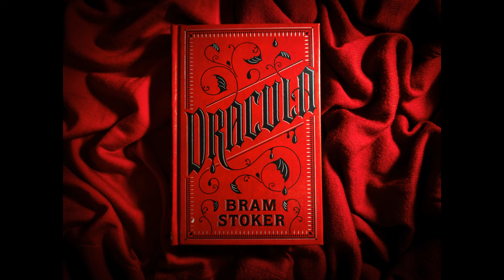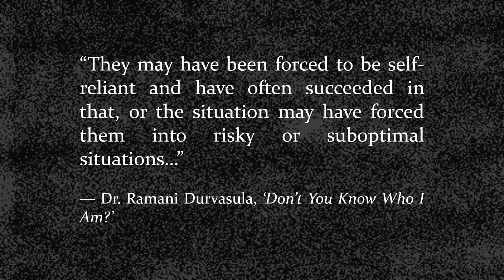Unraveling Marshall’s Disaster｜Adventure Time: Fionna and Cake Analysis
Marshall is the character I never expected to like in Fionna and Cake. In this character analysis I break down why I find him compelling, focusing on the episode 'The Star'.

- Purrple Cat

Additional audio from Improvised Star Trek and The Mercury Theatre on the Air's Dracula.